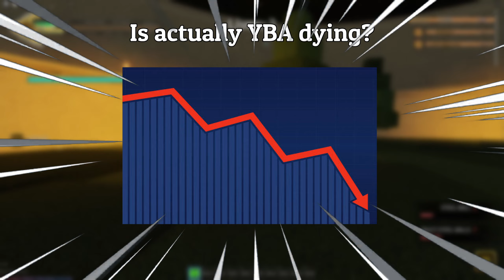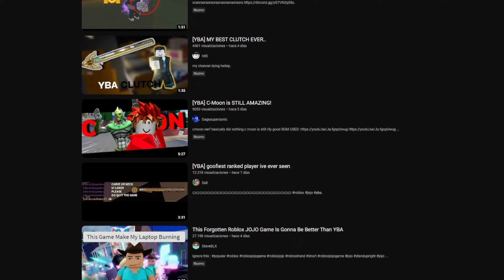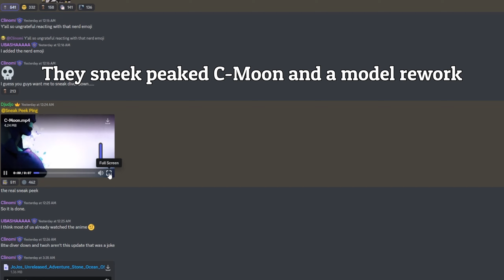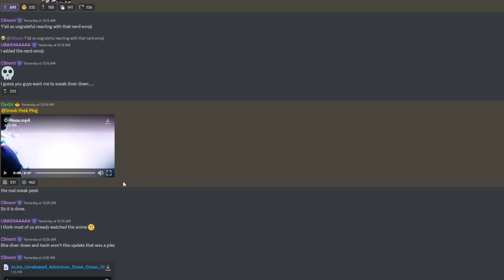What Happened To YBA? Is it DYING?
⚠️WARNING: Some videos aren't mine, because I couldn't record it since it was an old version or an old game (like Stand Upright)